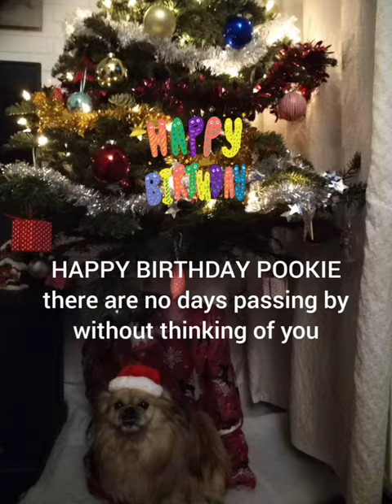Happy Birthday Pookie, who is now happily playing in the rainbow bridge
Happy Birthday Pookie
Wishing you so much happiness in the rainbow bridge.

We love you so much and there are no days passing by without thinking of you.

REST IN PEACE, our best friend.
See you again someday beyond the rainbow bridge.

Kingdom of Pookie
A tale about a lazy 14 years old mixed Pekingese / Tibetans Spaniel dog.